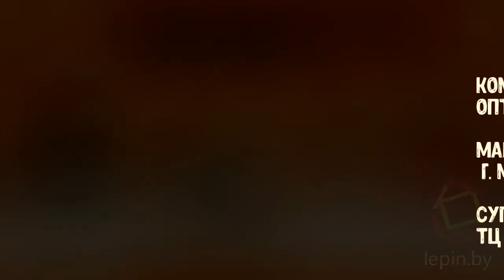Дети про игрушки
Дети рассуждают про то, какие бы игрушки они хотели, куда продают старые и кто им их покупает